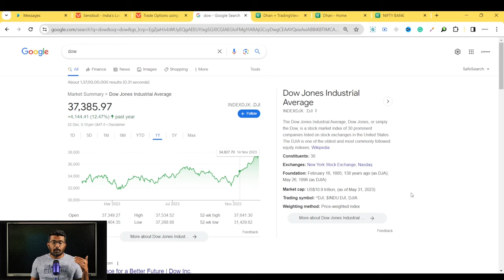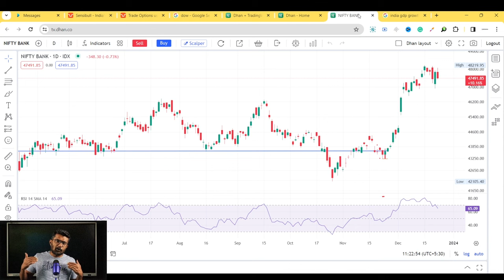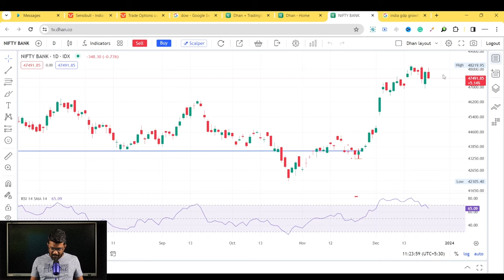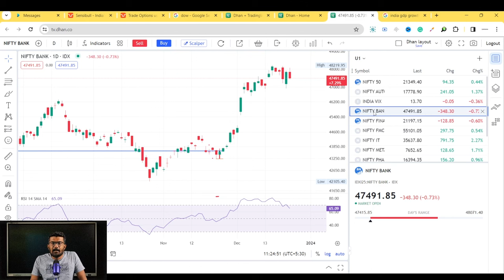Skyrocketing Markets: Gravity Takes a Holiday || nifty banknifty finnifty expiry tomorrow 26th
Or Download Optionsence App from Playstore.

Or download My Institute app from Appstore and enter the code: AJWKT

bank nifty
market prediction for tomorrow
nifty tomorrow
Wednesday market prediction
ltp calculator